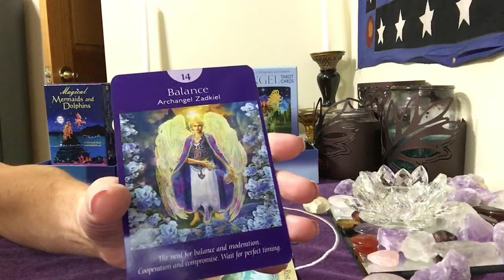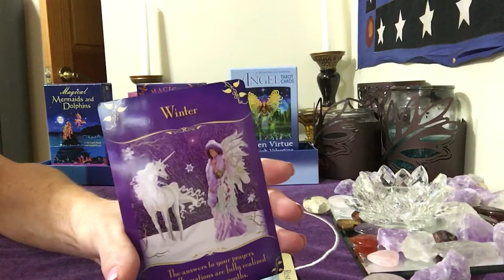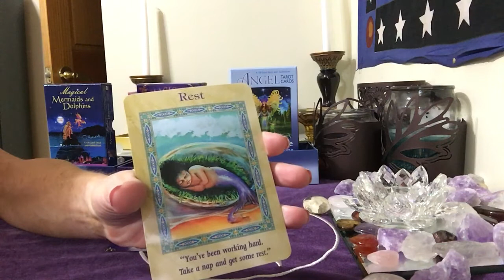Fire signs ...Aries, Leo, Sagittarius. August 17, 2016 daily advice Oracle card messages